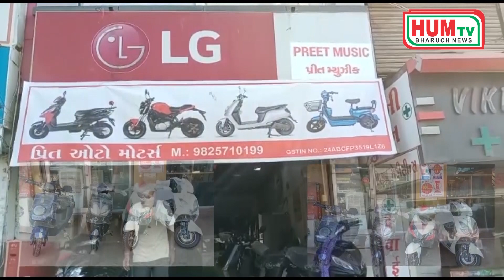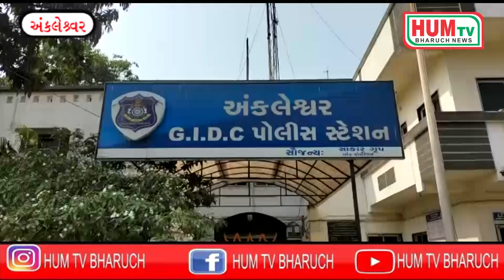21 11 2022 HUM TV BHARUCH NEWS